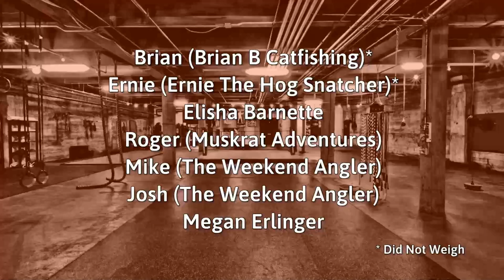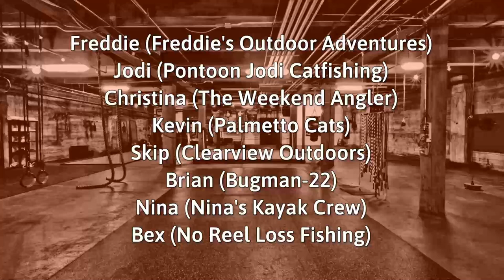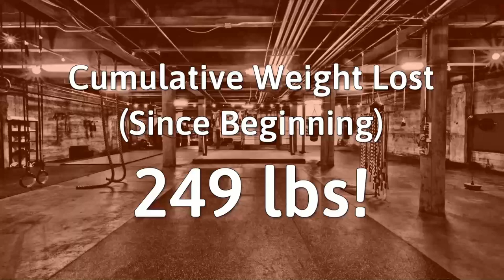The Weekend Angler's Biggest LOU'Ser Week 3 UPDATE & LEADERBOARD!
February 4, 2022:  The results from Week 3 are in!

Are you looking for QUALITY rod holders? I highly recommend Monster Rod Holders -- American Made & Lifetime Warranty!

Monster Rod Holders Gear You See In My Videos*:
           Talon 5/35:  shorturl.at/bBCJZ
                33/45:  shorturl.at/fwPTY
                 0/33:  shorturl.at/flBCT
      Bank Master Pro:  shorturl.at/dzUZ3

 See ALL the Monster Rod Holders Products here: shorturl.at/arEQ5

This program began in January 2021. However, anyone who has followed me for any length of time can attest that I have recommended Monster Rod Holders products since joining YouTube and would continue to do so regardless of affiliate status. To put it another way, The Weekend Angler can't be bought. If I like a product, I'll recommend it. If I don't, I won't. :-)